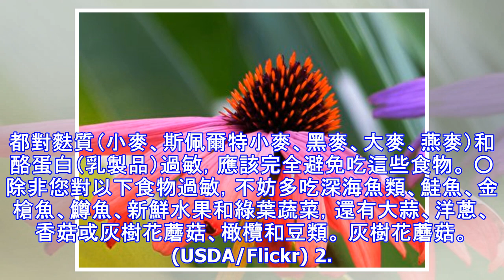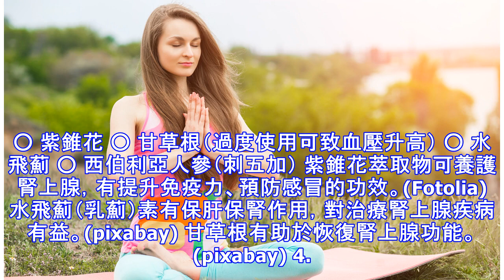腎上腺疲勞的四種恢復方法（下）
喝完咖啡還疲倦？睡醒了也沒精神？壓力越來越大，敏感度越發不佳？飲食良好卻反覆感冒？提前進入更年期？……如果你有這些症狀中的一些或全部，那你很可能正在承受腎上腺壓力（Adrenal Stress）帶來的不同程度的慢性疲勞。 （續前文） 絕大多數需要改善腎上腺機的病都沒有必要補充激素。飲食和生活方式的變化，或許再加些營養補充劑，通常就可達到目的。 1. 調整飲食： ○ 儘量少攝取會給腎上腺造成不必要壓力的食物和飲料，特別是酒精、咖啡因、煙草、油炸食品、加工食品、豬肉、糖和精製碳水化合物。 過量攝取咖啡因會給腎上腺造成不必要壓力。(Fotolia) 避免吃油炸食品、糖和精製碳水化合物。(pexels) ○ 很多腎上腺機能不全的人都對麩質（小麥、斯佩爾特小麥、黑麥、大麥、燕麥）和酪蛋白（乳製品）過敏，應該完全避免吃這些食物。 ○ 除非您對以下食物過敏，不妨多吃深海魚類、鮭魚、金槍魚、鱒魚、新鮮水果和綠葉蔬菜，還有大蒜、洋蔥、香菇或灰樹花蘑菇、橄欖和豆類。 灰樹花蘑菇。(USDA/Flickr) 2. 優化生活方式： 定期適度運動、冥想，運用生物反饋療法或其它放鬆技巧，可以減輕壓力；嚴重的情況下，需要諮詢醫生。 定期冥想可以減輕壓力。(Konstantin Stepanov/Flickr) 3. 補充營養品，吃草藥補充劑： 服用劑量取決於症狀的嚴重程度和個體耐受性。 ○ 可補充多種維生素和礦...